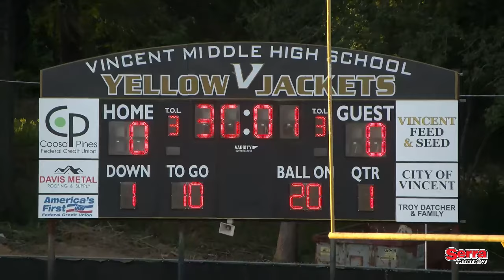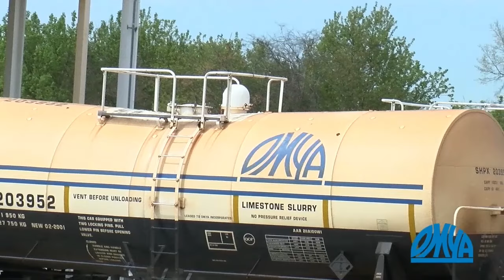B.B. Comer @ Vincent HSFB - 08/30/2024